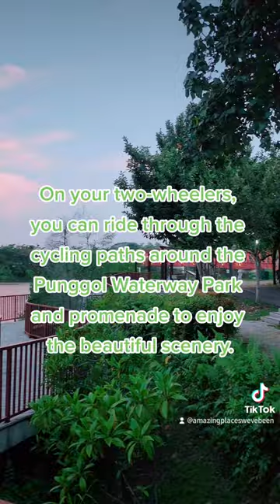Relaxing at Punggol Waterway Park